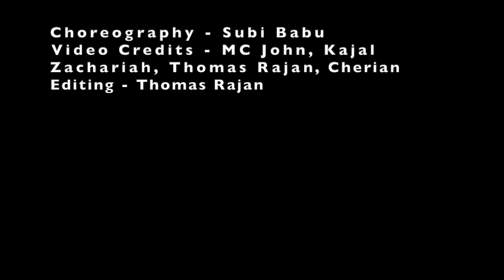Thiruvathira choreographed by me for the St. Mary’s Orthodox Church, Atlanta, USA.